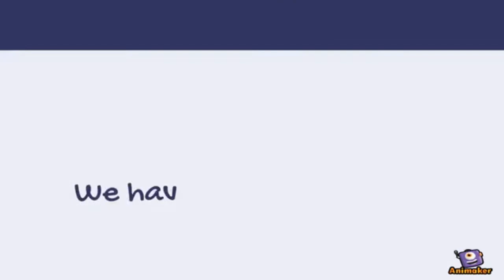Atomy Aidam Cleanser